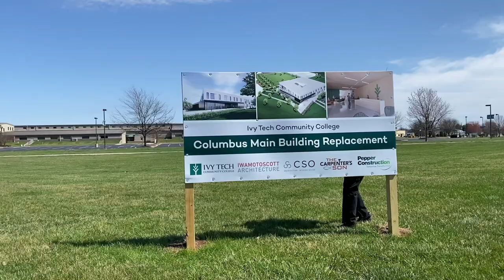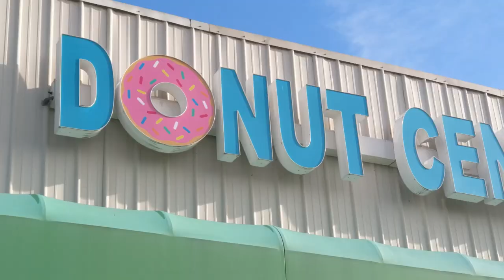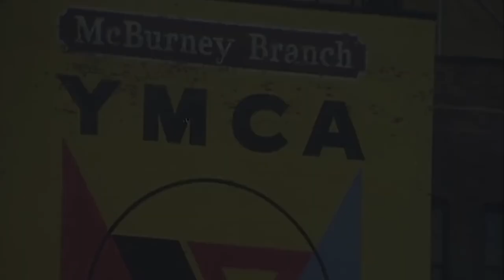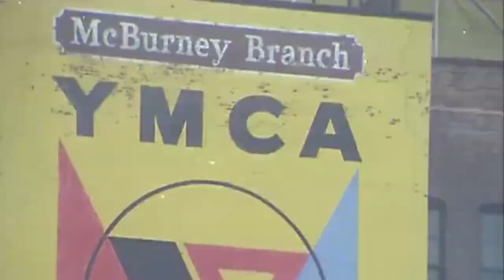2021 Ivy Tech Community College Columbus Groundbreaking Bloopers and Outtakes